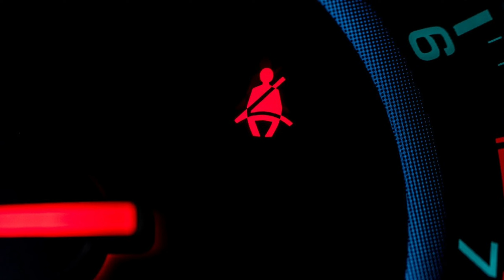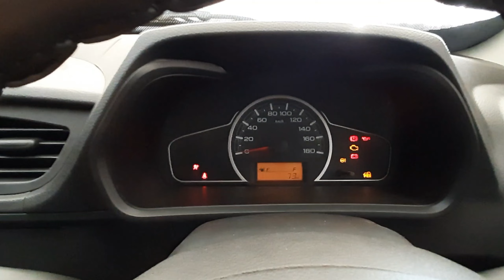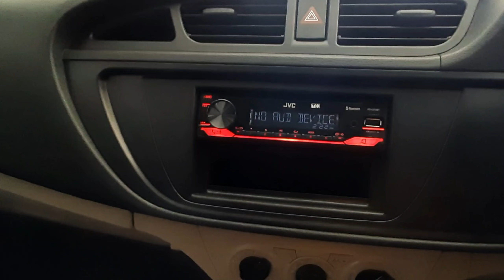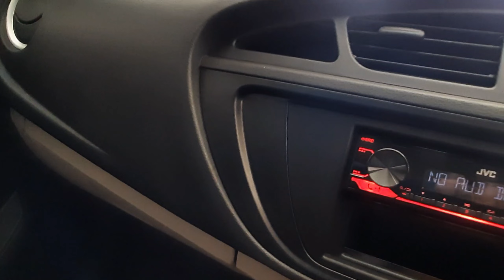Maruti Alto Review|Alto 800 Review|Alto Car Review|New Alto Review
Hi guys, in today's video you will see alto LXI 2021 Review. So I hope you like this video. Thank You.

1) Wire Mic
2) Shot Gun Mic
3) Memory Card
4) Smartphone
5) Power Bank
6) Pendrive